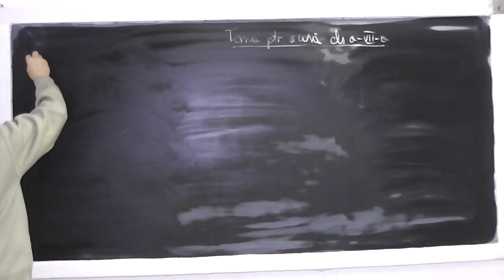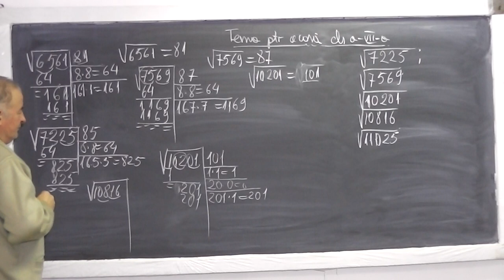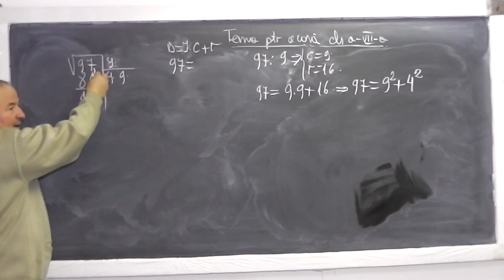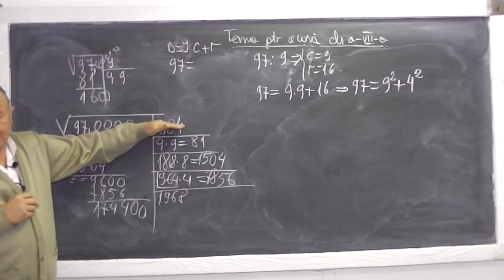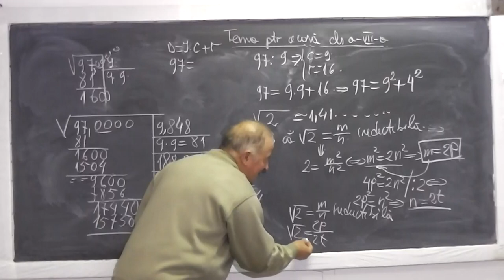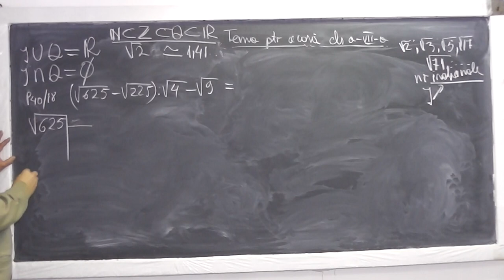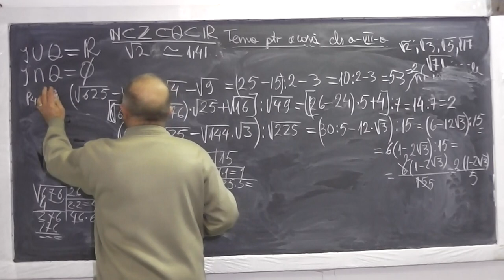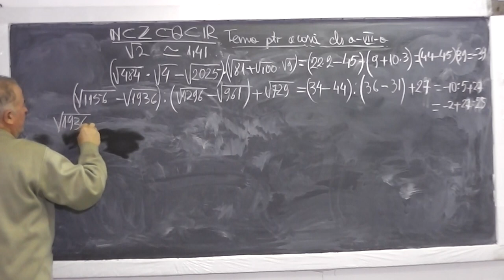1/2 Lectia 721 - Algoritmul extragerii radacinii patrate Operatii cu radicali - Tema la Clasa 7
Aceste lectii sunt sustinute de voi si daca va sunt utile, as aprecia un Like si Share - In aceasta lectie de matematica pe care o puteti vedea in direct si pe ne ocupam de tema la clasa a VII-a. Din cuprins: Radicali, Algoritmul extragerii radacinii patrate, Opearatii cu radicali, Introducerea intregilor in fractie. Daca lectia va este utila, as aprecia un Share si Like - VIDEO MATEMATICA cu Proful Online sau cautati pe Google: profu online Ioan Ursu

- 1/2 Lectia 721 - Algoritmul extragerii radacinii patrate Operatii cu radicali - Tema la Clasa 7
- 2/2 Lectia 721 - Algoritmul extragerii radacinii patrate Operatii cu radicali - Tema la Clasa 7
- Lectia 721 - Algoritmul extragerii radacinii patrate Operatii cu radicali - Tema la Clasa 7